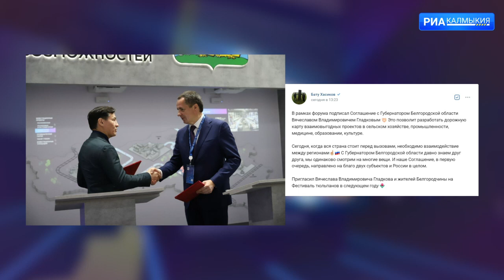Глава РК подписал соглашение о сотрудничестве с губернатором Белгородской области